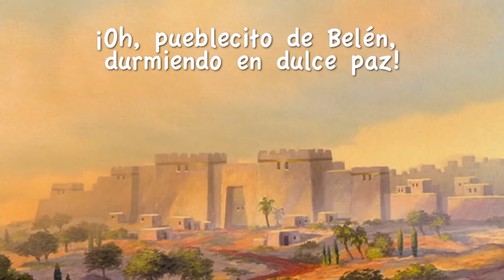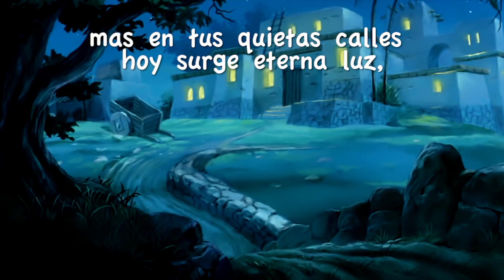Karaoke niños - Oh pueblecito de Belén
▷Escuela cristiana de vacaciones 2018